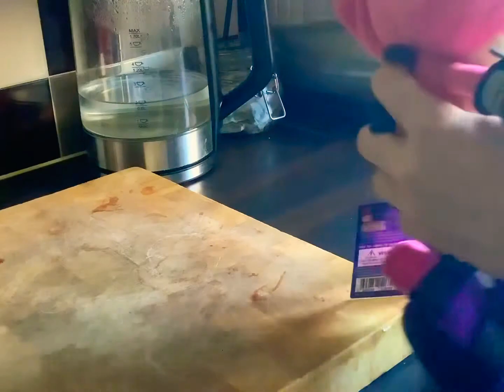espio.s Poking problem…………………R.c. Movie